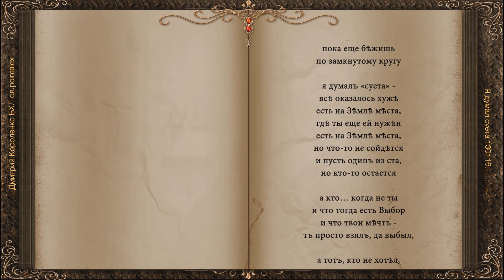Я думал суета 130116 Дмитрий Короленко БХЛ сл pointalex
Я думал «суета» -
все оказалось проще
есть на Земле места…
кресты, иконы, мощи…

есть книги и Слова,
а дальше все по кругу
бежать, бежать, бежать….
с какого перепугу

нам некуда бежать,
пока не сбились с курса
как это понимать?
так это дело вкуса
любая суета -
всего лишь бег на месте
лишь способ просто так
побыть немного вместе

иначе, как в кино,
мелькают кадры, лица
и так заведено,
что не остановиться
идет за годом год
сменяет сцена сцену
и вот уже пришли
те, кто тебе на смену

но нечего менять -
ты здесь еще и не был,
не начал применять
к Земле Законы Неба,
а только в суете
от первого испуга
пока еще бежишь
по замкнутому кругу

я думал «суета» -
все оказалось хуже
где ты еще ей нужен
но что-то не сойдется
и пусть один из ста,
но кто-то остается

а кто… когда не ты
и что тогда есть Выбор
и что твои мечты -
ты просто взял, да выбыл,
а тот, кто не хотел,
но вынужден остаться
уже за то, что был,
придется рассчитаться…

Суббота, 15 декабря 2012 г.